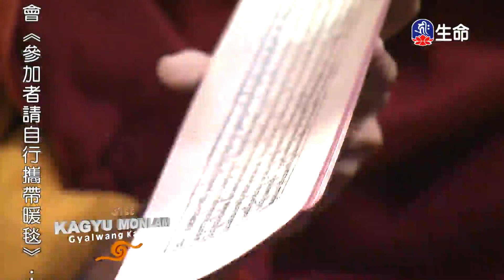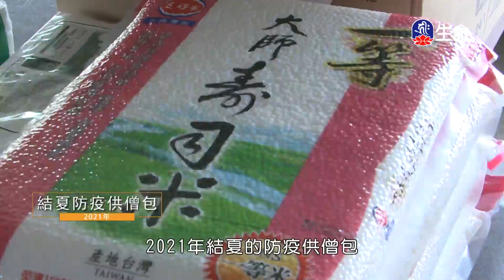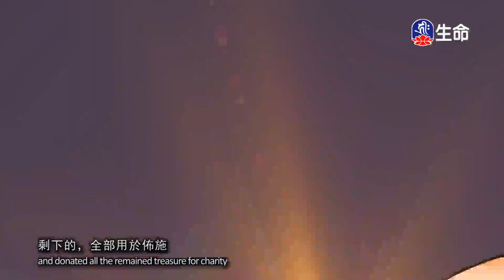尊勝第十七世大寶法王解脫莊嚴論(13)_大寶法王慈悲開示_(lifetv_20230514_03:00)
大寶法王慈悲開示_尊勝第十七世大寶法王解脫莊嚴論(13)。